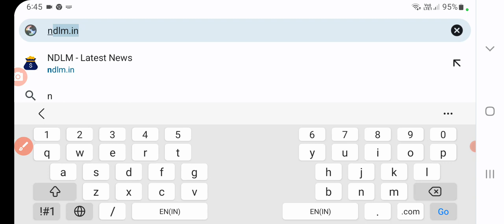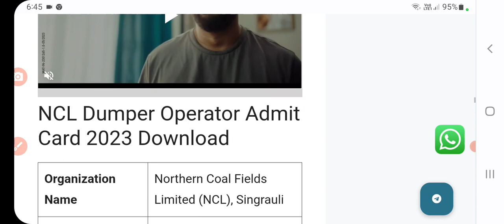ncl hemm operator admit card | ncl hemm operator admit 2023 kaise dekhe |ncl hemm operator exam date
ncl hemm operator admit card | ncl hemm operator admit 2023 kaise dekhe |ncl hemm operator exam date | sanjeet Dna
ncl hemm operator admit card | ncl hemm operator admit 2023 kaise dekhe |ncl hemm operator exam dateNCL HEMM Operator Admit Card 2023 Download
NCL Dumper Operator Admit Card 2023 Download
NCL Dumper Operator Admit Card 2023 Details
Selection Process
How To Download Process NCL Dumper Operator Admit Card 2023
NCL HEMM Operator Admit Card 2023 Download